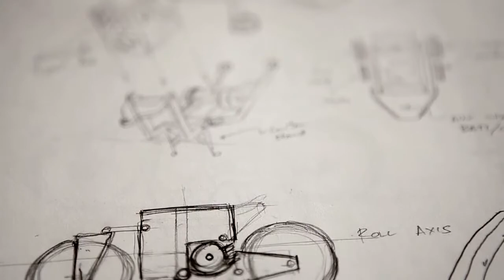Amarok Racing founders explaining "Why less is more"